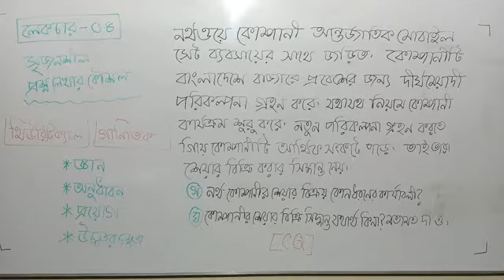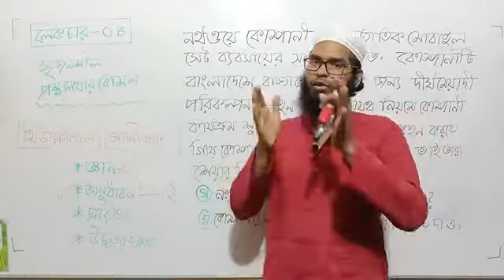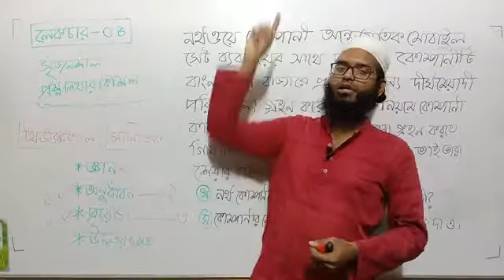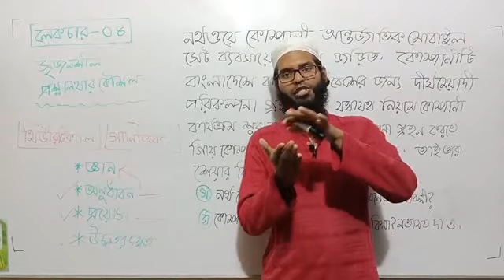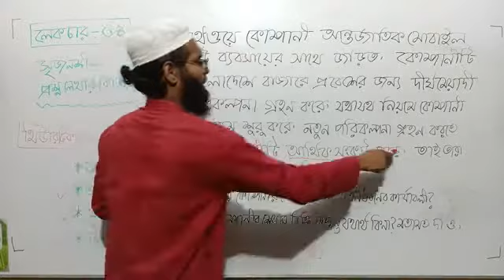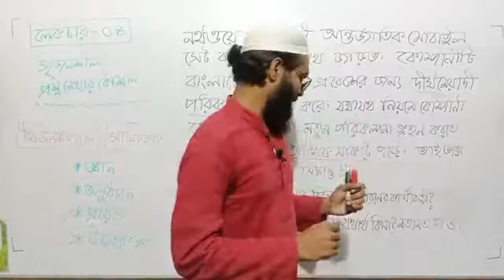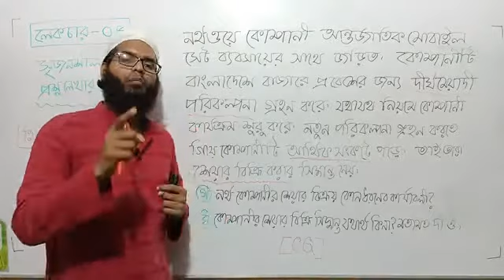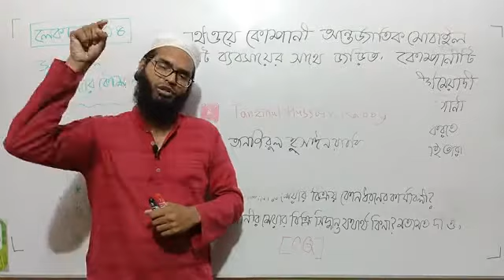Finance, Banking & Insurance_Tanzirul Hussain Rabby